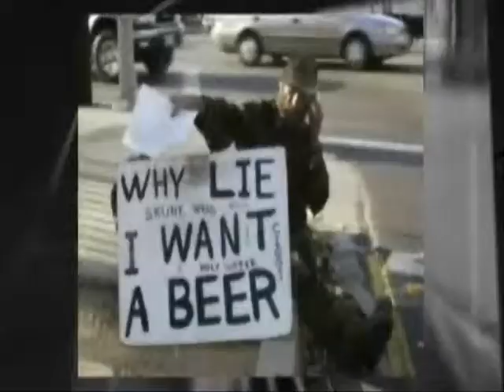Hunger In New York City - Causes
Clips of the hungry and homeless and people's thoughts and comments on what causes it all.